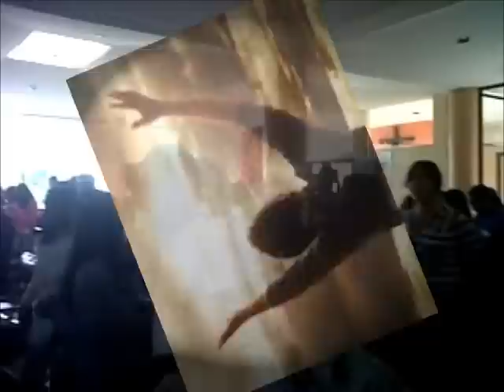ALGO VA DESCENDIENDO & ALABARE - CARLOS AGUIÑAGA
un poco de alabanza y animacion para gloria de DIOS

Cuernavaca Morelos